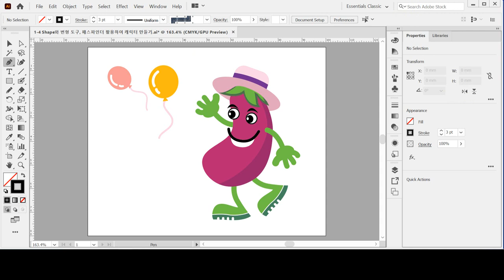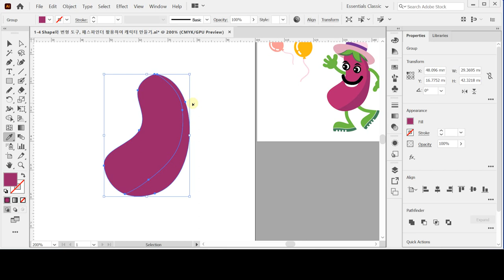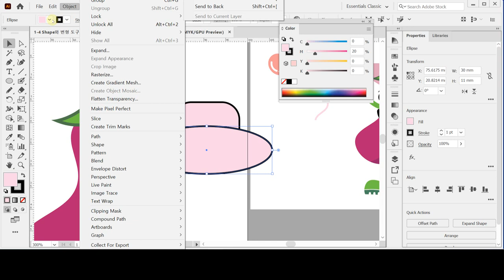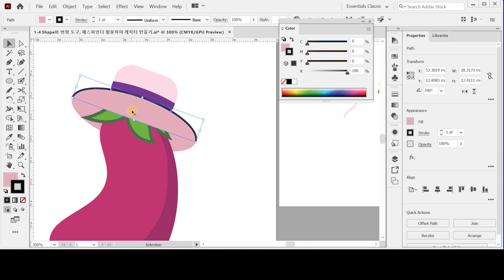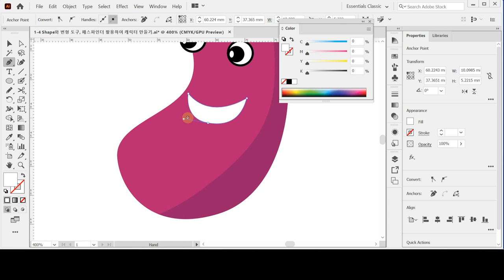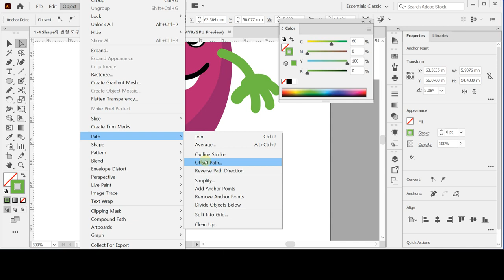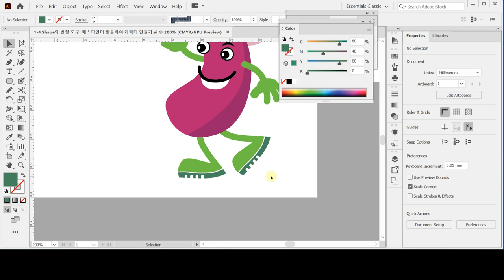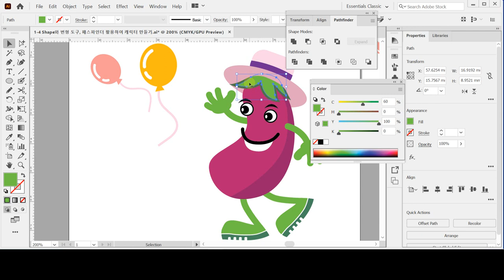[GTQ일러스트2급 ver.CC] 기본 툴 활용4